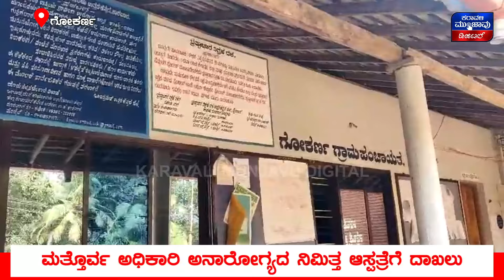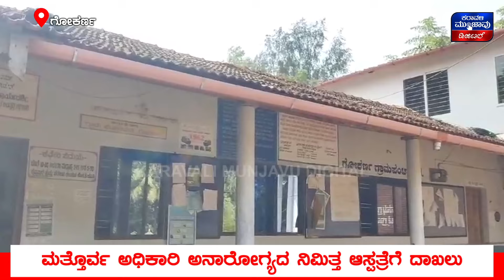Grama Panchayat Gokarna | PDO | ಹಲವು ದಿಗಳಿಂದ ಪಂಚಾಯತ ಅಭಿವೃದ್ಧಿ ಅಧಿಕಾರಿ ರಜೆ